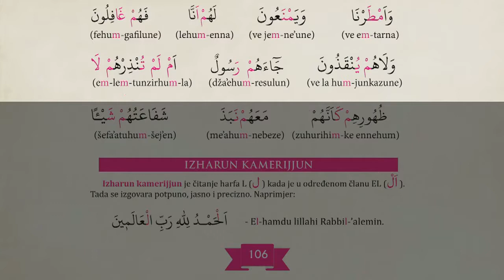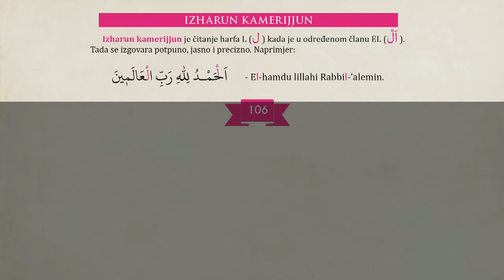IZHARUN ŠEFEVIJJUN, IZHARUN KAMERIJJUN (Sufara i tedžvid, str. 106)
Izdavačka kuća „El-Kelimeh“, Novi Pazar.
Video-prilozi uz udžbenik „SUFARA I TEDŽVID“.